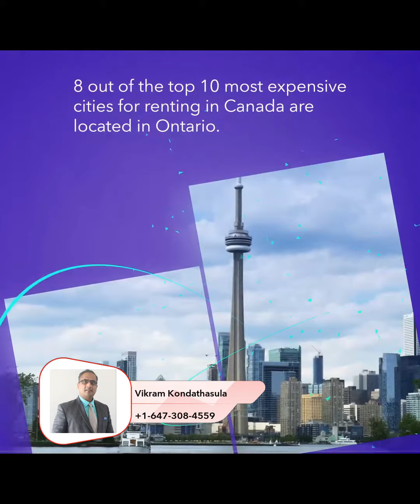The Most and Least Expensive Cities in Canada